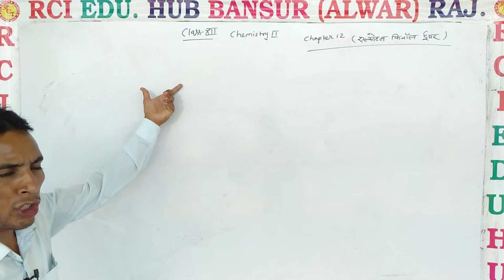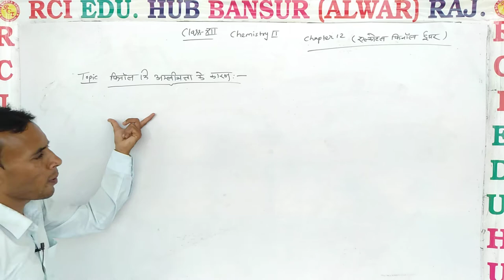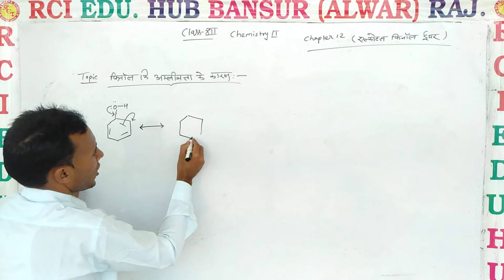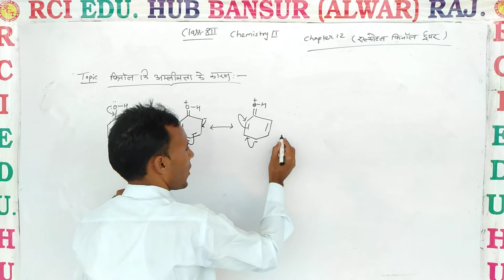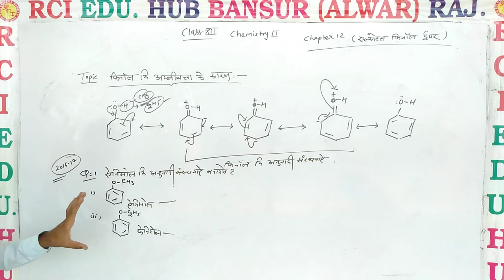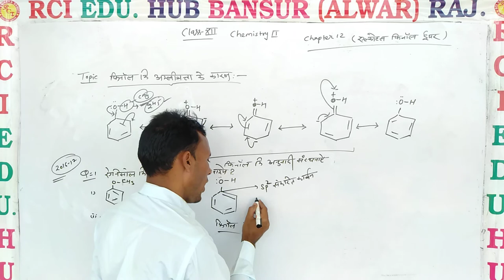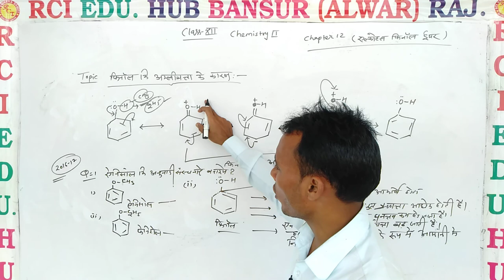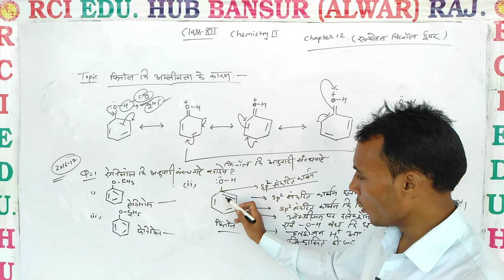फिनोल की अम्लीय प्रकृति के कारण